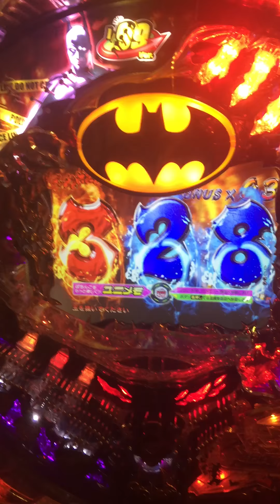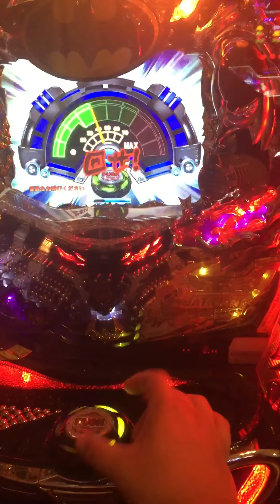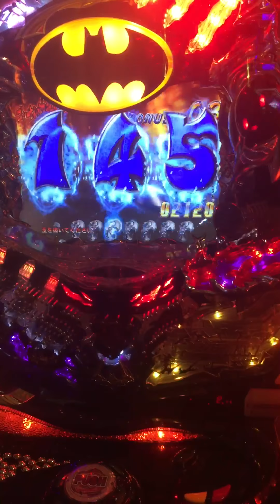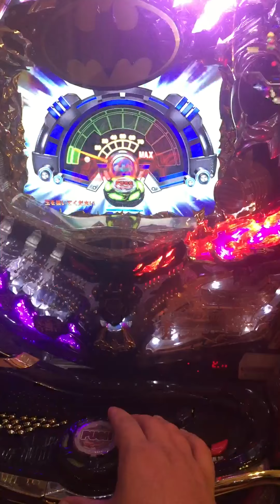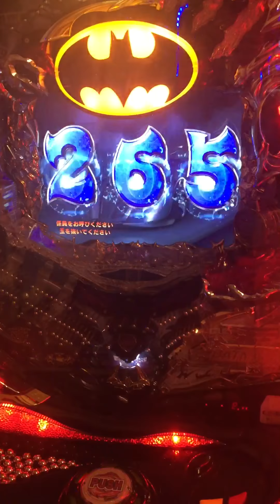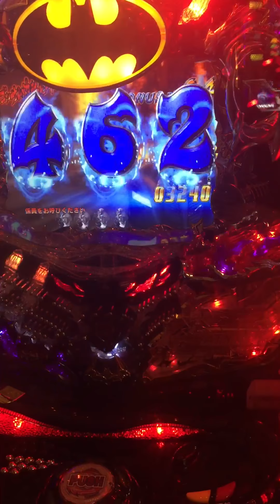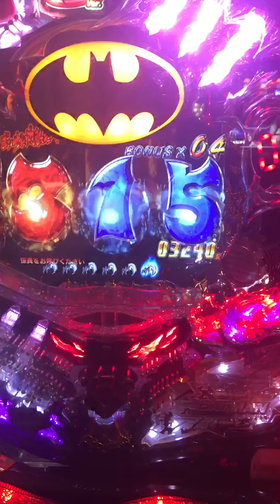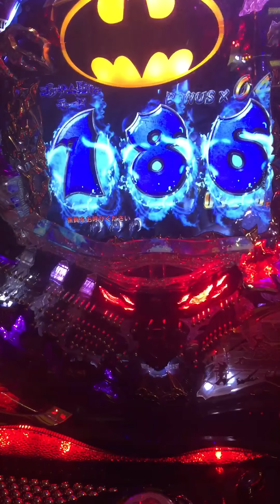Part 2, Batman: Gotham City NEVER-ENDING JACKPOT MODES! Pt. 2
Second part of bonus.